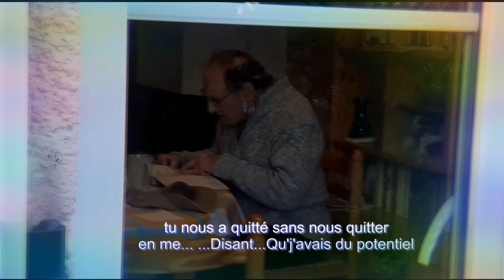ALZHEIMER - PLUI....E..........MAN.......{Fragment chanson triste}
.PLUIEMAN chante... ...Alzheimer.
[PLUIEMAN nous a demandé pas trop de commentaire cette chanson est très triste nous avertissons notre PUBLIC YouTube de la tristesse de cette chanson].

...Avec l'aide musicale de Fantômette.

La Prod HNSoFR Arts Show s'arrête jusqu'au 1er Janvier 2021 pour aide de la seonde Prod.